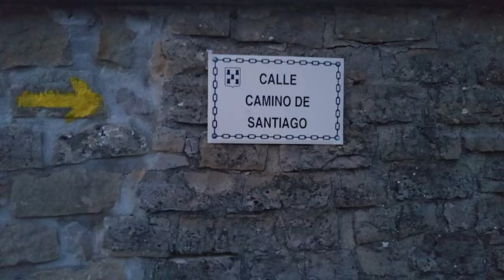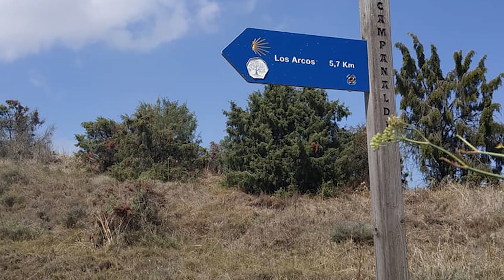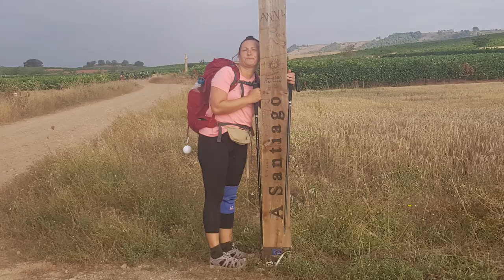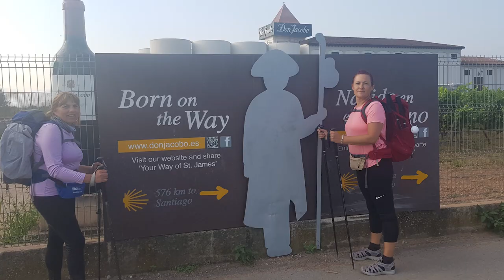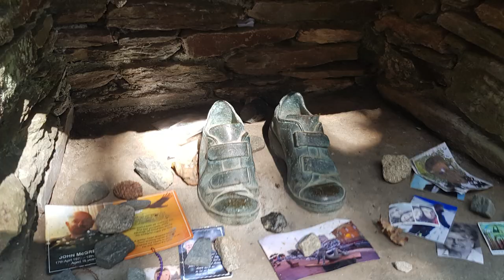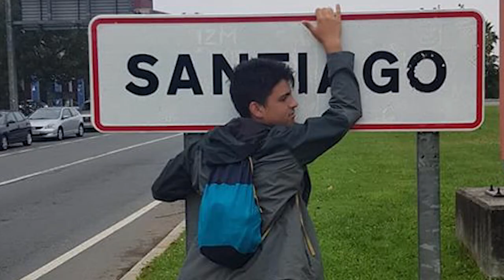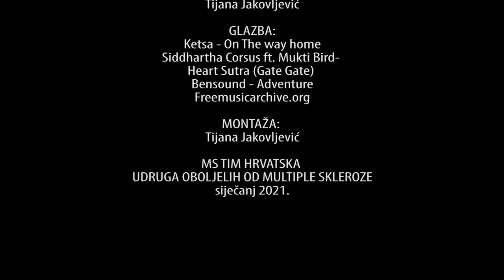CAMINO FRANCES 2019. / MS WALK ON CAMINO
Our MS walk on Camino 790 km - Camino Frances 21/08 - 21/09 / 2019.
Under the moto: Every step counts - for all people living with multiple sclerosis
To my Camino family... all over the world/blog Mirjam Jukić
Everybody keeps asking me why I haven’t written anything so far. It just wasn’t the right time for it. Camino has prolonged effect. Now I’m thinking about it in a different way than I did upon my return. I think I needed time to understand it. I didn’t get it even while I was travelling, I just wasn’t aware of it.  Why is it so hard for me to write about Camino, although I know that everybody expects me to do exactly that. Because Camino is a journey which is actually a very personal and intimate experience. Something you can’t and you shouldn’t share. Don’t get me wrong, but it’s really hard to explain that journey to anyone. If you are interested in Camino, you should go on Camino. Just set out and there you’ll understand everything. Maybe not right at the beginning, maybe not even when you finish the journey, but the time will come when you will get it. As far as I’m concerned, it took me a lot of time … too much. Camino is not walking; it isn’t practice nor hiking. To finish Camino is not a success or proof of physical fitness. Everybody has asked me the same thing – how did you endure it, was it tiring, and your feet, did you get any blisters? Everyone can walk the Camino path if they wish. It’s not a question of fitness, being well-trained or having good equipment. After a week of walking, your legs and feet are walking on their own, your body is ready for the journey and you won’t have any problems. If you take care of your feet and nourish them with any of preparations for treating blisters, and if you walk in broken-in shoes you find comfortable, you won’t have any blisters. And that’s all there is to physical fitness. But Camino is not about the physical fitness. Camino is food for the soul. Camino is fighting with yourself and your inner unrest. Fighting your ego. Camino is a journey which is mentally challenging. You have to be prepared for such challenges, but it’s something you actually can’t prepare yourself for. This journey will take you to smallest pieces. It will literally take you apart. Break down in atoms.
And it doesn’t matter if you walk in peace, alone or in company of others, if you are surrounded by noise or you are all alone. You can’t run from it because you can’t run from yourself. The biggest problem on Camino is actually you. Again, on the journey you can’t run from yourself. You can’t run from your fears, your inner turmoil, your wishes, your dreams, your hopes, your mistakes, your successes, your faults, your virtues. There you have to talk to yourself and to God whose existence you can’t ignore on the journey and there’s no doubt that he is with you all the way. You’ll argue with yourself and you’ll argue with God. And reconcile at the same time. You’ll laugh, but cry as well. And all of that happens while you are walking, getting lost, looking for accommodation, meeting other people, counting kilometres, admiring the nature and the scenery which sometimes takes your breath away, but now and then you appreciate plain smelly streets of a town or unattractive villages as well. Camino is not tourism, nor a typical pilgrimage; it’s a journey like no other. It’s unique, extraordinary, amazing like nothing else and I can’t compare it to anything else. Camino is Camino, a journey for itself and into yourself. And that’s why I haven’t written about my Camino. I’m not ready for it. I’m not sure I’ll every be.
And today, two months after our return, things are slowly falling into place. Today I’m starting to appreciate each and every drop of sweat, distress and every kilometre. But they were not easy. I struggled the first 20 days and resisted everything. I counted kilometres, pushed forward and walked, walked, walked … I was worried about my son who was with me and other two who were at home. Even reproached myself for going on this trip. I counted days and kilometres… I counted steps and trails, paths and roads. Altitudes, slopes, accommodation, restaurants. Last two weeks I began to grasp that the journey was coming to its end and I stopped counting kilometres. Then I started counting the people I had met and experiences that taught me something. I soaked up scenes I wanted to keep forever in memory.
When I came back home, I was sure that one Camino is enough and there was no need to ever return. Today I wish more than anything to go there again.
That is Camino... and only the ones who have walked that path will understand this text. And to some extent those who want to go on that journey.
I often go through photos of our Camino. Lately even more often. And now I get my Valery when she talked about how her father, in his old age, would only talk about Camino. Camino was the only thing he recalled in details remembering its every pebble.
That is Camino. Indescribable.